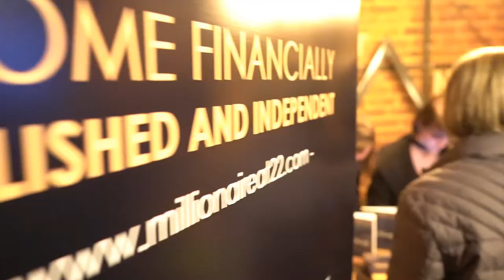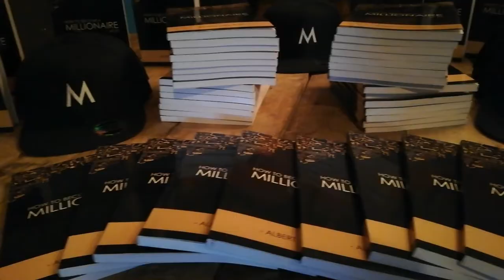Albert van Wyk at the How To Entrepreneur Seminar in Pretoria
Albert van Wyk, Millionaire at 22, was a speaker at the HOW TO ENTREPRENEUR SEMINAR held in Pretoria. It was an epic event  with great speakers such as Gabriel Kleiman, Franco Leibbrandt and Marnus broodryk.

Over 190 entrepreneurs enjoyed an amazing evening filled with entrepreneurial tools & knowledge. Definitely a night to remember!

Clarette Lombard

Video by:
Michael Stols Photography
Timelss Videography